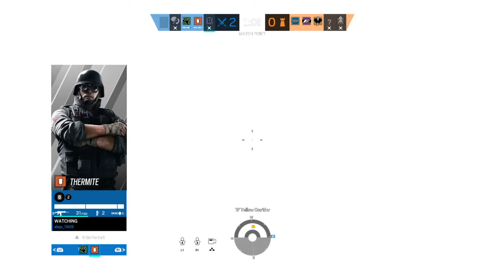Tom Clancy's Rainbow Six® Siege_20221118223158